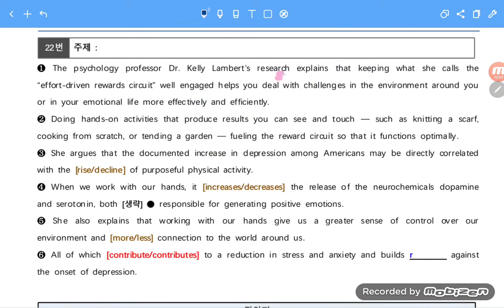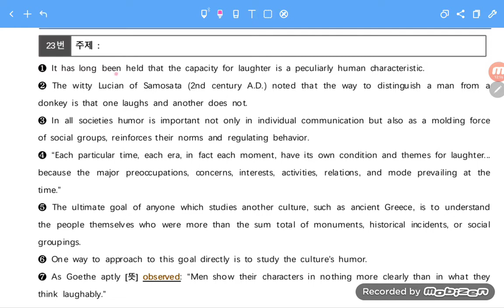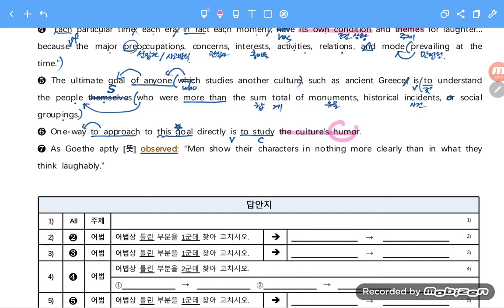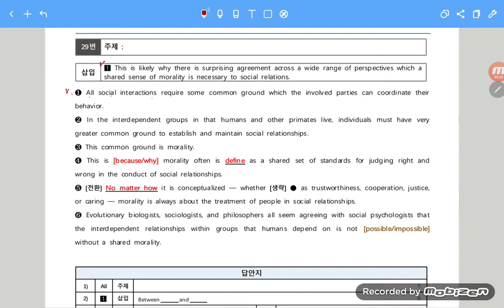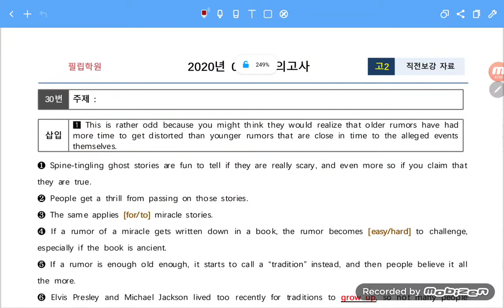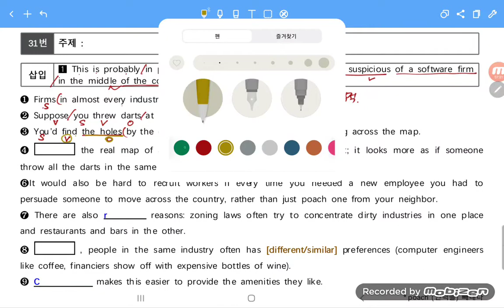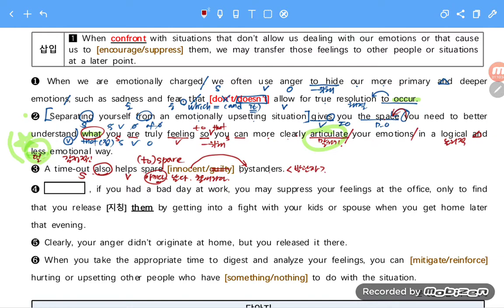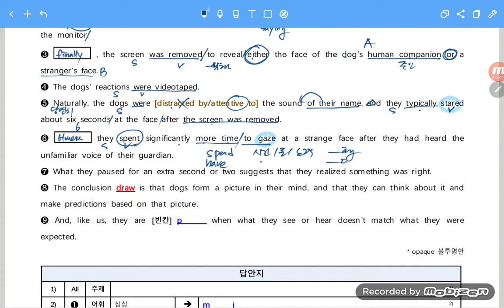2020년 고2 9월 모의고사 직전보강 22-33